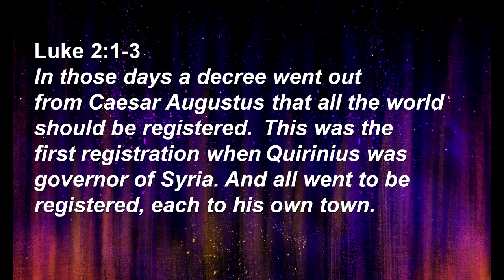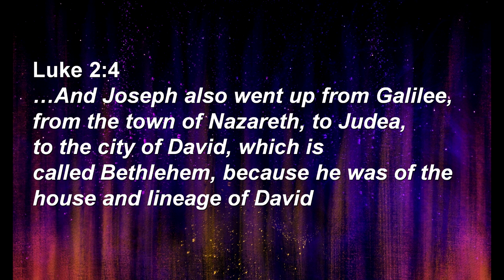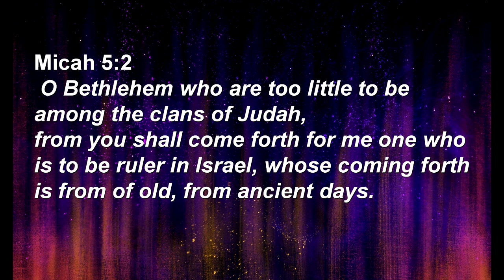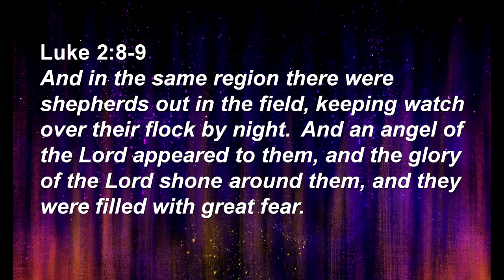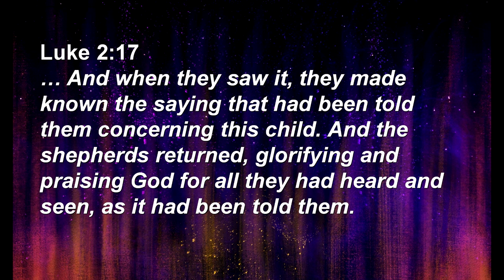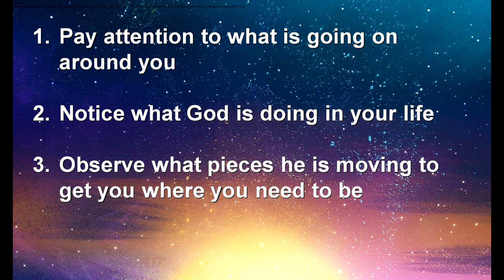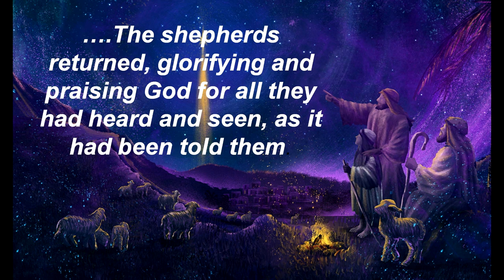Christmas Eve 2023